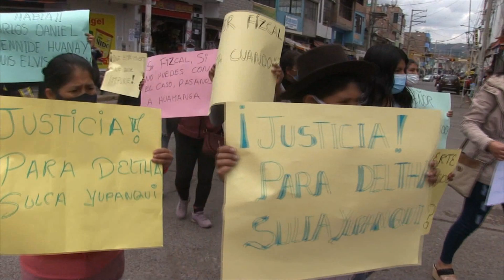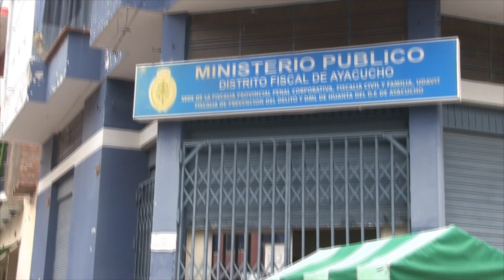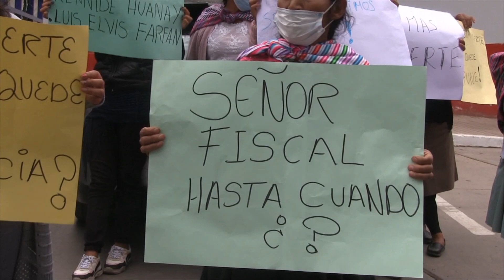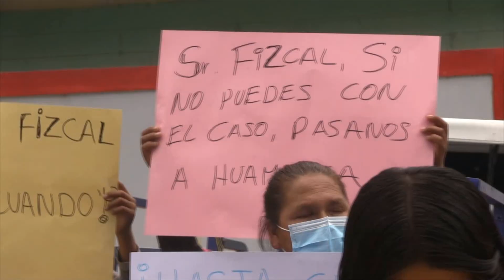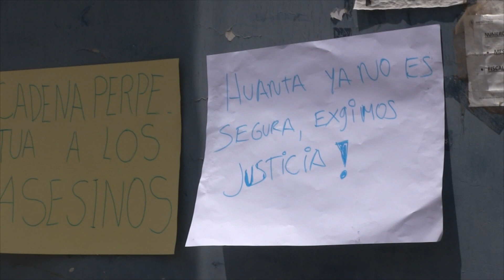HUANTA: PROTESTAN PIDIENDO JUSTICIA POR ASESINATO DE JOVEN MADRE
FAMILIARES DENUNCIA LENTITUD EN LA FISCALIA